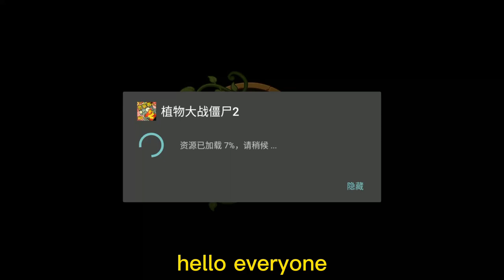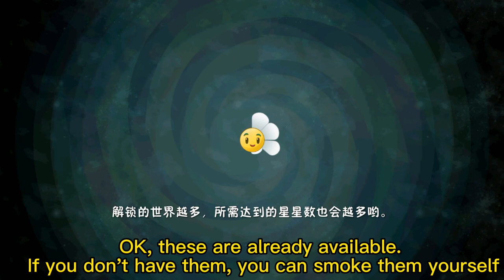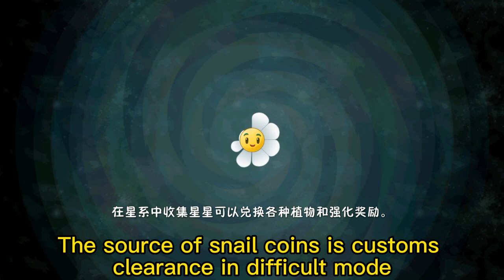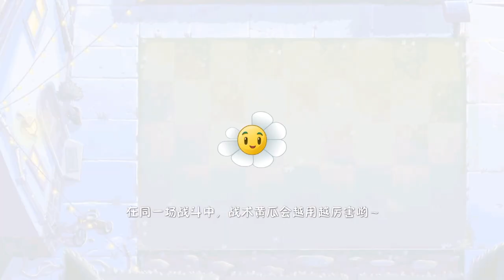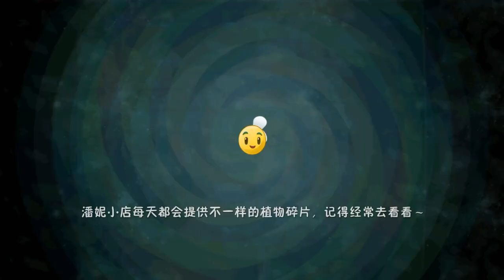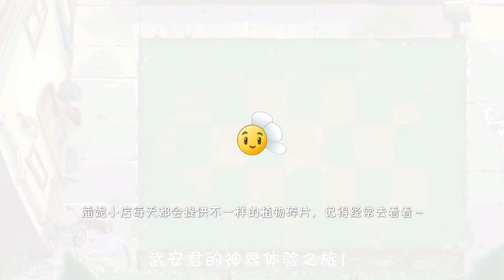How to get the latest artifact gashapon machine in 2.8.1?